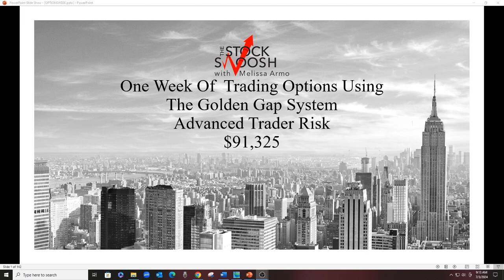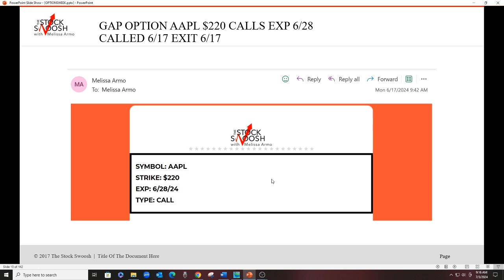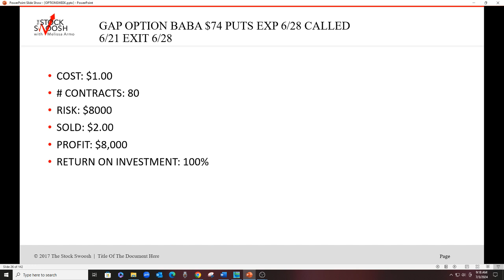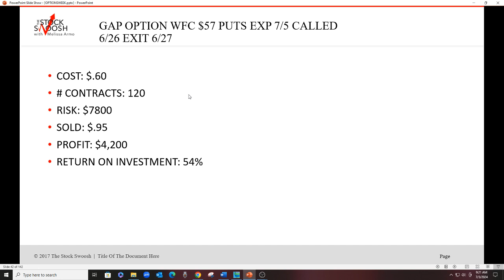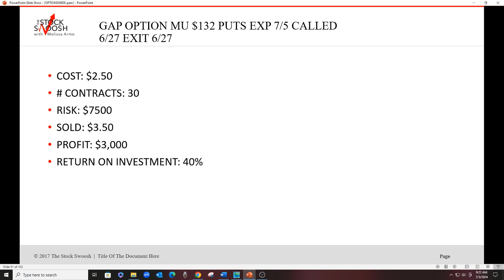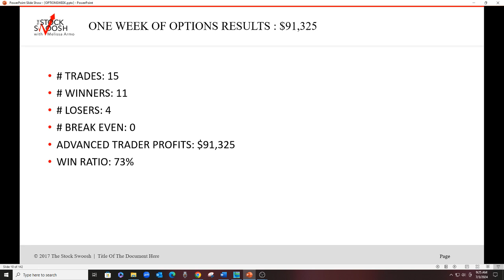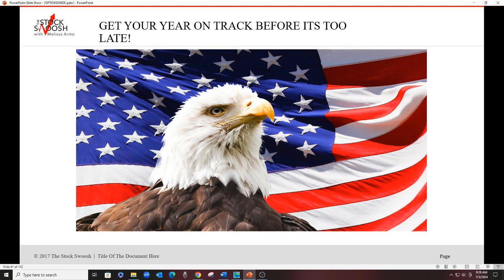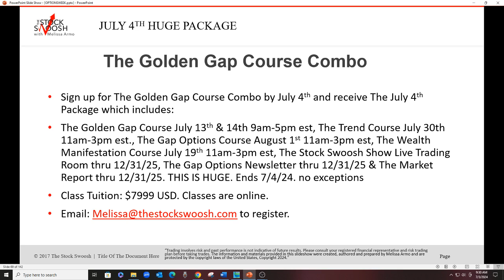One Week Options Trading The Golden System Advanced Trader Profits $91,325